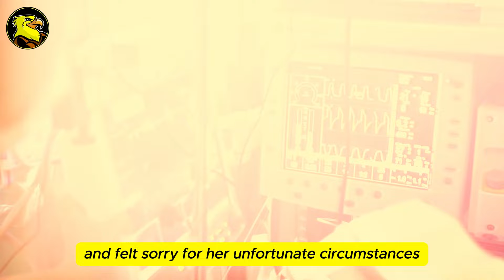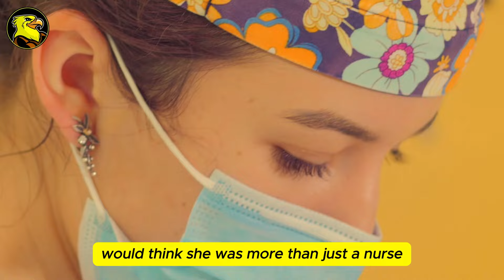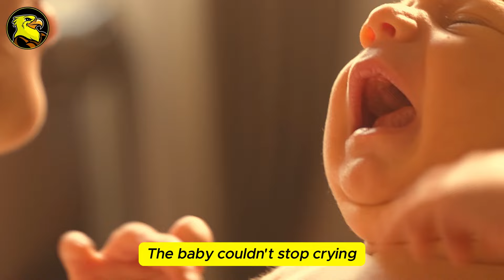Nurse Noticed Something Hidden in Woman who was in a 15 Year Coma. Scared, she Alerts Doctor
Nurse Noticed Something Hidden in Woman who was in a 15 Year Coma. Scared, she Alerts Doctor. What could terrify her so deeply that she’s left screaming, throwing the entire hospital into chaos? Nurse Adriana, with over 20 years of experience, had seen nearly everything. But in those two decades, nothing had ever shaken her like what she encountered in the ward of the girl known as "Sleeping Beauty."